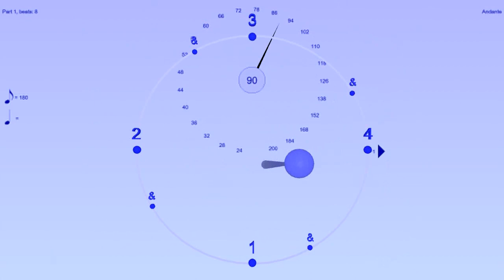Shuffle Feel Example - 2:1 ratio - Medium Swing (Jazz style)